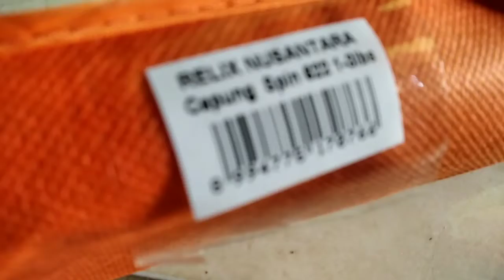Joran Capung Relix Nusatara 622-UL GEN 1 Solusi Mancing Asyik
relix nusantara tipe Capung 622  1-3lb

SPESIFICATION:
Section: 2
Length: 6’2″ / 187 cm
Line weight: 1-3 lb
lure weight: 1-6 gr
Reel seat: CNC
Ring guide: Seaguide(material zirconia)
Action: Ultralight

NB:Cintailah Produck Dalam Negeri 🇮🇩🇮🇩☕